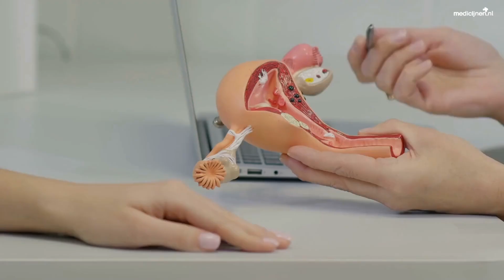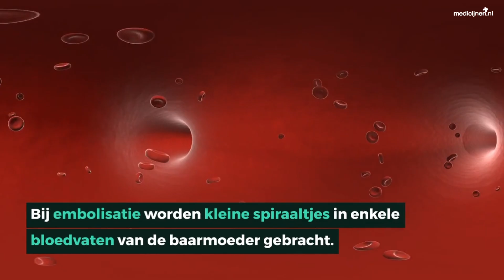Vleesbomen (myomen)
Een vleesboom, ook myoom genoemd is een goedaardige bal van spiercellen in de spierlaag van de baarmoeder. Vleesbomen komen veel voor. In Nederland heeft zo’n 20 tot 30% van de vrouwen een of meer vleesbomen.